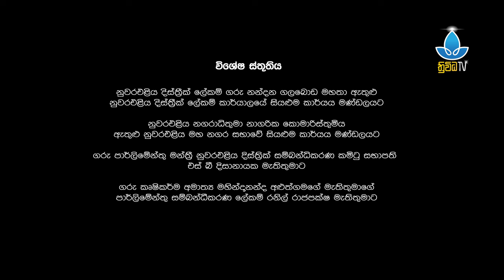Blackpool - Episode 01 - VTV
Blackpool is a fantasy series, revolving around a group of friends who find joy in their days together, to become the best family that they can be for each other.

The story sees each other through moments of laughter, love, and tears.